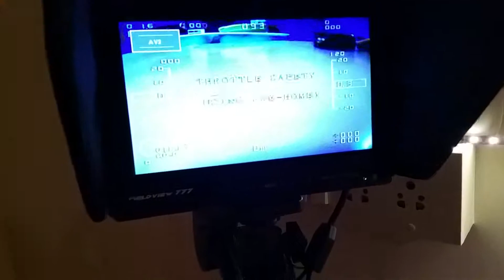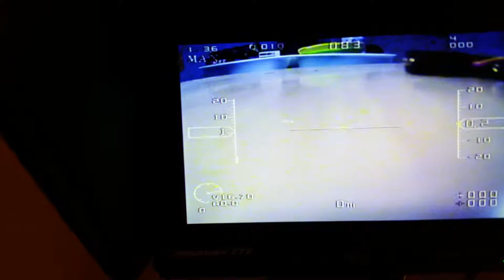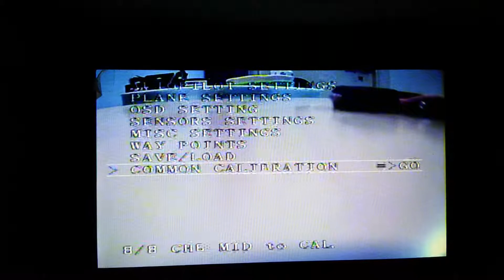Myflydream Autopilot Issue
Details:
Issue with MFD AP - No control on the Aileron Servos when in MAN mode.

I connected everything on my bench per the manual. The ESC is connected to a 4S. The AP is powered using a seperate 3S lipo. When i connect everything I am able to see video on my monitor, and everything looks ok. But when i switch to MAN mode using my three position switch, and move my aileron sticks the servos do not move. They seem jittery, and most of the times do not move at all.
Here are the things i have tried :
Changing / swapping servos to new ones - same issue.
Changing the servo cable / connecting cables - same issue
Changing the power supply to the CH1-CH4 port of AP from ESC to 5V UBEC - same issue
Using a single servo connected to this output port - same issue
Using a Y cable to connect two aileron servos to this output port - same issue
If i swap the Aileron and Elevator inputs on the AP (first two left ports), and boot everything up, the elevator servos do not work and ailerons work fine.

When i connect my aileron servos to my RX directly they are working just fine.

When then AP is in STAB mode, and i move my aileron sticks the servos still do not respond. Rudder and Elevator work fine.
When I rotate / or move (pitch or roll) the AP, all servos including the aileron servos move correctly.

I am made to understand that in MAN mode the AP is completely bypassed, but my ailerons dont work. Can not proceed with my build until i figure out what is happening.

I am using JR DMSS TX RX. TX is a XG 11 and RX is the DMSS 11 Ch RX.
The vTX is a 600 mW 5.8Ghz one. ESC is a 60A hobbywing. Servos 12g EMAX.

No matter what I try - the Aileron input to the Autopilot seems to be faulty!